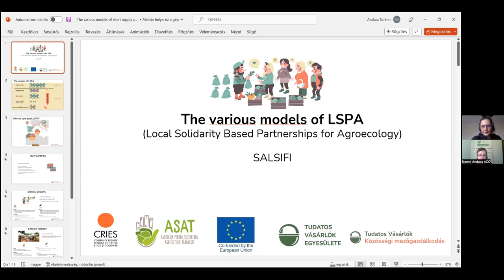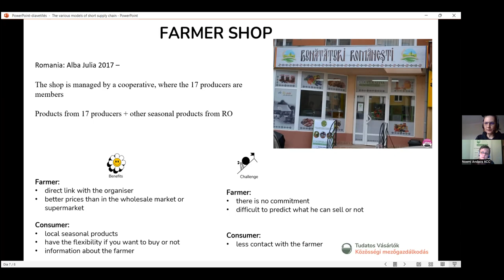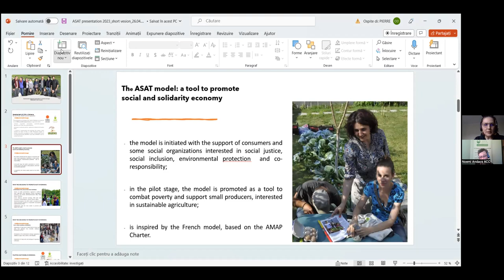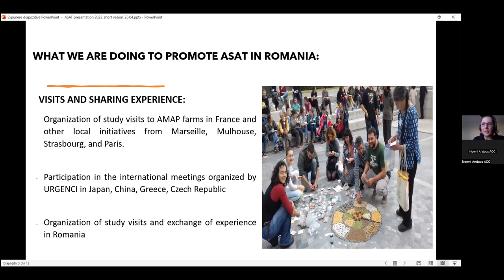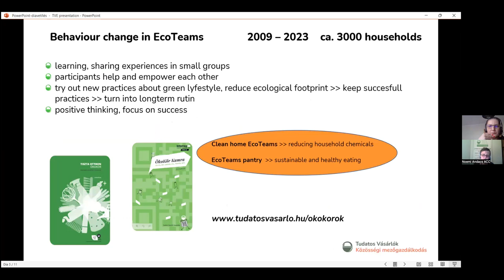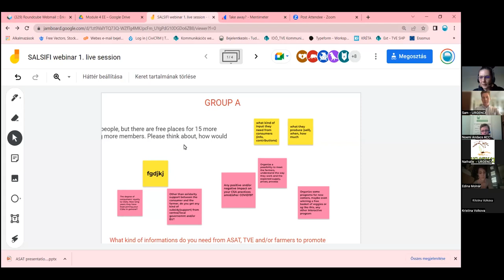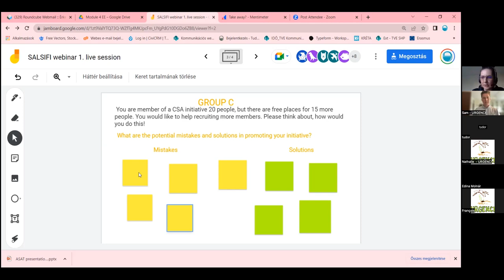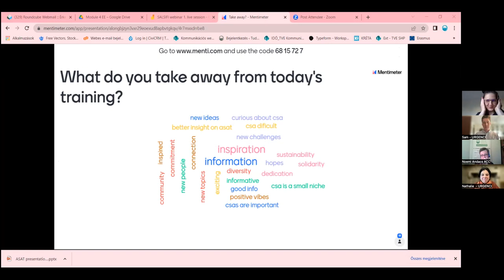Advocacy in Central and Eastern Europe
Does Eastern Europe have a specific dynamic regarding the development of LSPA (Local, Solidarity-based Partnerships for Agroecology)? Let’s find together more about different ways and models to build a more sustainable food system.

The webinar is addressed to consumers and producers interested in finding out more information about CSA in Hungary and Romania. It may also be of great interest to representatives of local authorities and NGOs engaged in increasing access to locally produced food.

During the webinar, you will learn about the LSPA in Hungary and Romania. Find out the difference between different types of LSPAs, e.g. CSAs and buying groups. You can get an insight into the activities of Romanian and Hungarian CSA organisations CRIES and TVE, and also into the URGNECI international network and how these organisations have been helping Romanian and Hungarian CSA movement for years. All the while, you can interactively get ideas and help to promote local food product systems yourself, and exchange experiences with others.

Co-funded by the Erasmus+ Programme of the European Union. Project ID: 2020-1-FR01-KA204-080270.